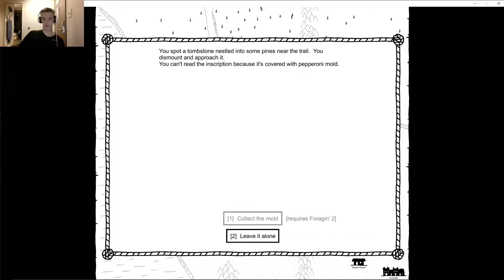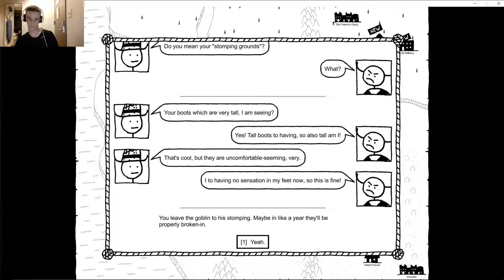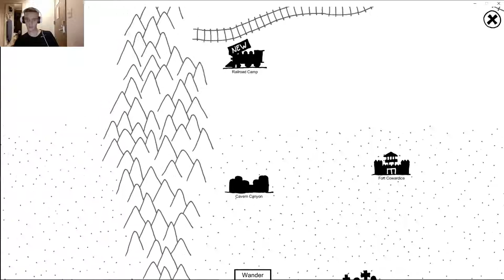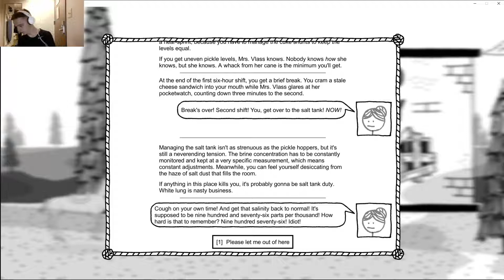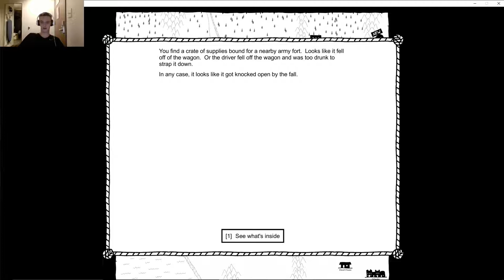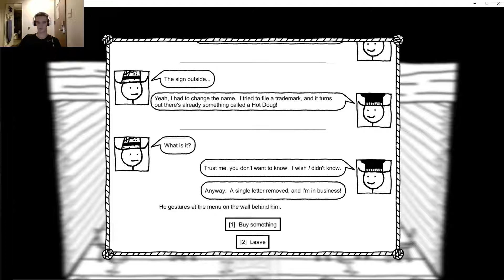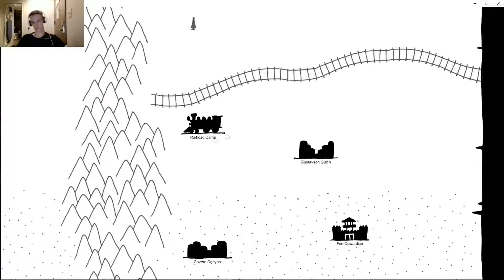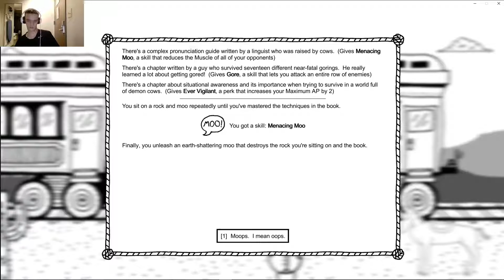Rock Hard... Giant | West of Loathing V